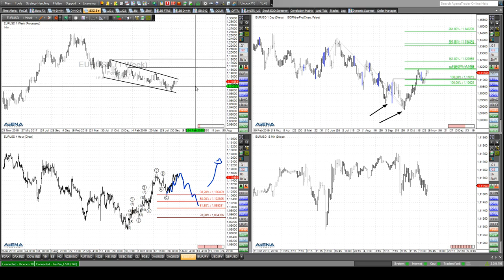Rüdiger Born: Dax, Dow, Euro am Chart besprochen - Korrektur in den Indizes?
Der Dax hat die 13.000 Punkte-Marke überschritten. Eine Korrektur wäre angebracht. Dazu schauen wir uns mal den Chart an. Auch im Chart schaue ich mir den Dow an, wo auch eine Rückwärtsbewegung möglich sein könnte. Im Euro gibt es Aufwärtspotenzial, wozu ich im Chart ein Szenario einzeichnen möchte. Öl ist heute mein Trade des Tages. Die Detailanalyse hierzu werde ich gleich veröffentlichen. Schauen Sie sich diese und andere Analysen im Detail an, und das völlig kostenfrei. Sie müssen sich dazu bitte nur an dieser Stelle registrieren.